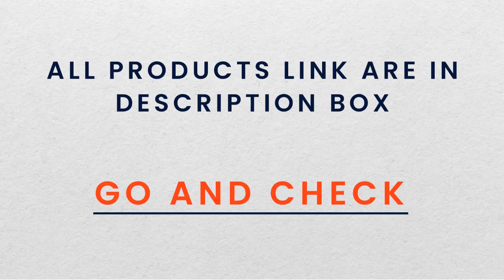space saving fridge organizer | Refrigerator Makeover | fridge organizer ideas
hello viewers many people complain that my fridge is very small, but i have a solution for your fridge. this organizers can arrange your all things in fridge very well and you can buy very reasonable price.

Refrigerator Organizer Container Square Handle

Clear Plastic Pantry Storage Rack

Air Tight Jars Bins with Lids Handle

Reusable Vegetable Fridge Bag

PVC 6 Pieces Fridge Mat Set

Egg Holder For Refrigerator Organizer

Mason Jar Bottles Bags, Jar Pouch for Food Storage Bag

Vegetable Storage Box with Removable Drain Plate